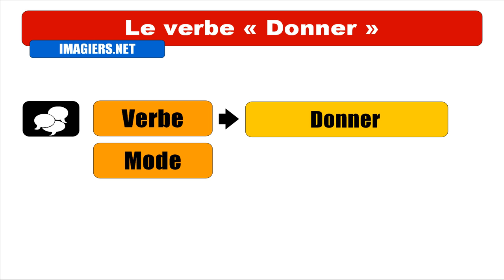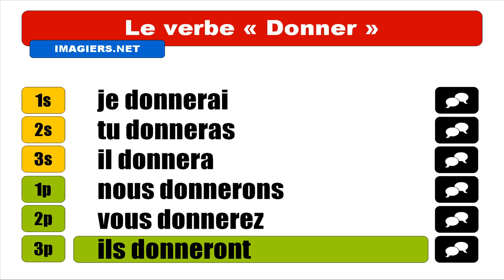Audio + Video conjugation = Donner = Indicatif Futur simple(2)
frenchwithvincent Learn how to conjugate / Apprenez à conjuguer / Aprenda cómo conjugar / Aprenda a conjugar : Audio + Video conjugation = Donner = Indicatif Futur simple(2)